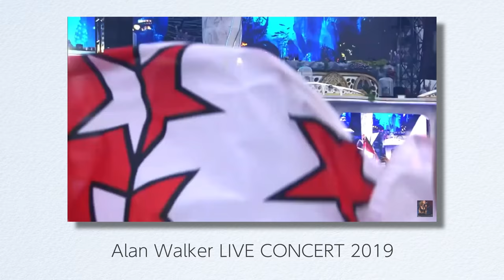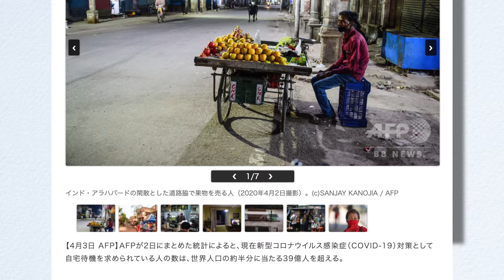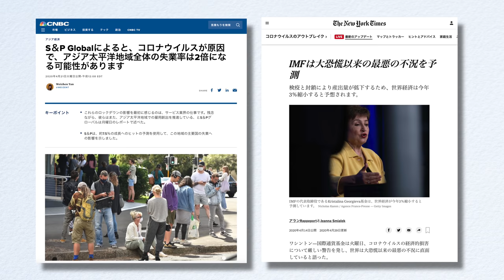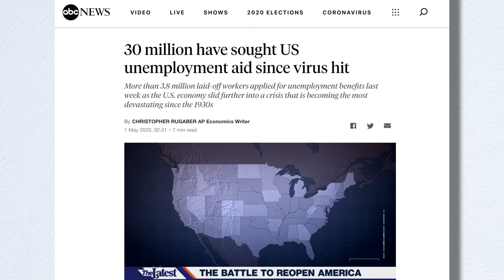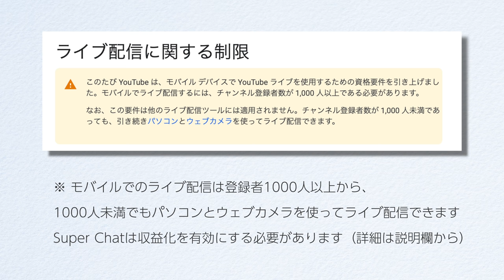今こそ音楽に価値がある エンタメの大きな変化の時に伝えたいメッセージ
＊参考リンク
YouTubeライブ配信に関する制限

39億人超に外出制限、世界人口の半分超に 新型コロナ

コロナウイルスが原因で、アジア太平洋地域全体の失業率は2倍になる可能性がある

IMFは大恐慌以来の最悪の不況を予測

30 million have sought US unemployment aid since virus hit